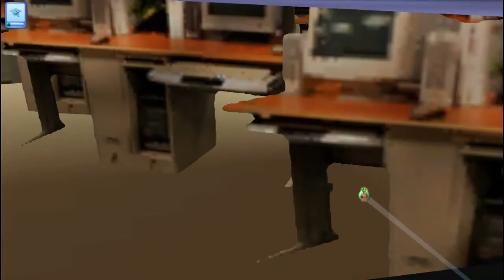Let's Play The Sims 3: Movin' On Up! - Episode 24 "Knocked Up"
The continuation of my first ever Let's Play. This is Season 2.

Here's me bringing you The Sims 3 and my not-so-Simself CJ in his quest to move on up through life to one day become a distinguished director and perhaps have a family. There will be highs, there will be lows, and maybe even some waffles here and there. So sit back and enjoy!

If you want to check out my fansite for The Sims 3 and SimCity:

PSN/XBL:
Cjdamon042